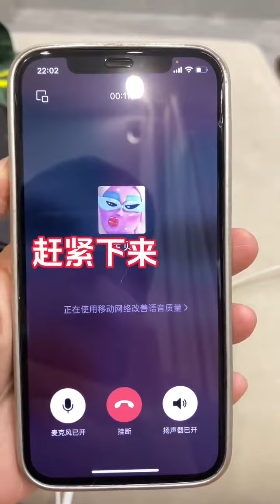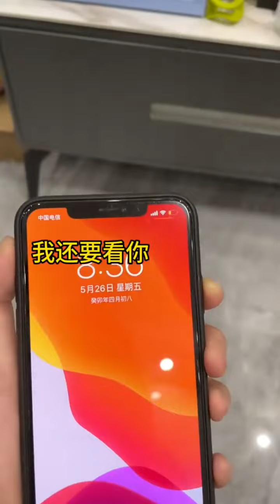當我暗示女友想要個禮物，沒想她竟這樣做，你就是我的財神爺【林景辰】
我们的短剧是为了为观众提供娱乐，完全遵守平台的使用政策。 YouTube的朋友们好，我是林景辰~
一个可可爱爱的小女孩~
✨好好生活，慢慢相遇✨
生命中遇到你就是最美好的事情
感谢关注！感谢点赞！感谢喜欢！